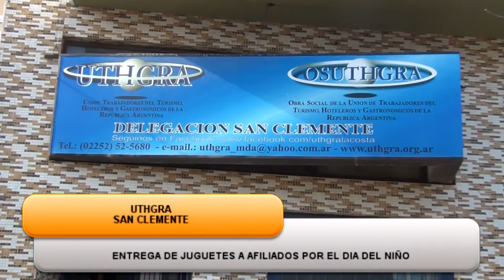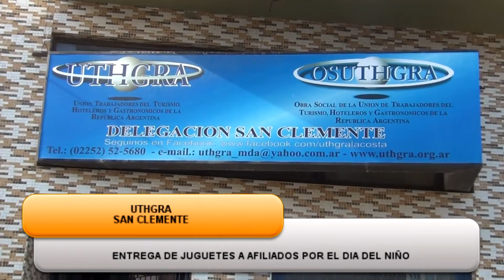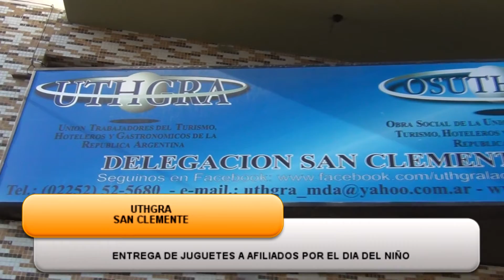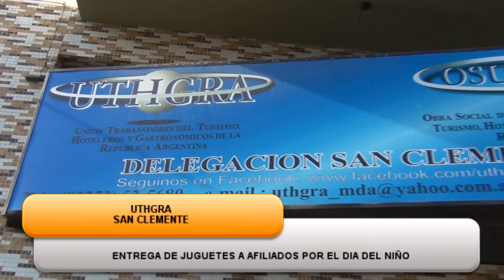UTHGRA entregó juguetes a afiliados por el Día del Niño